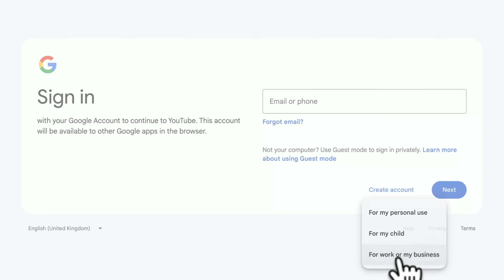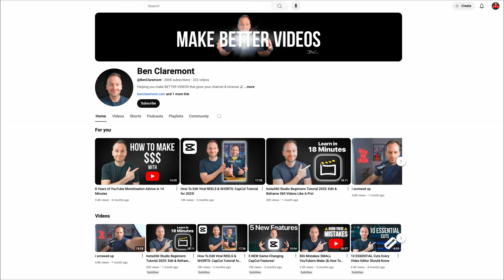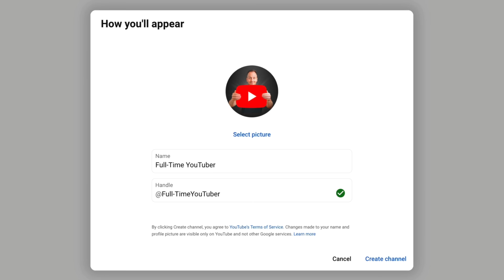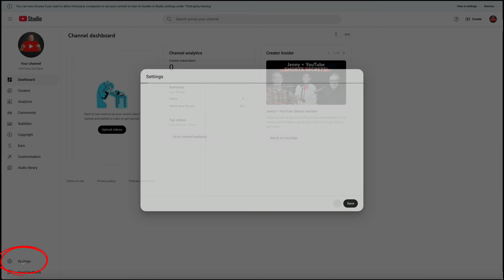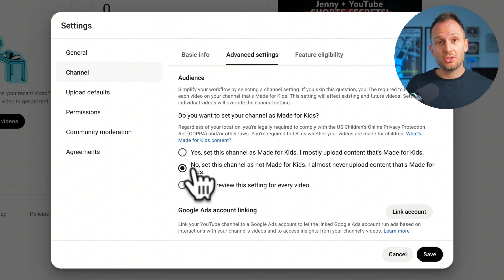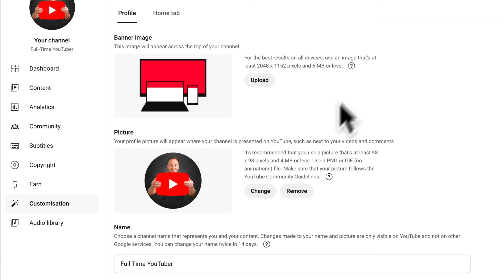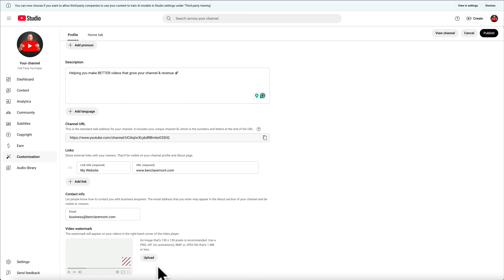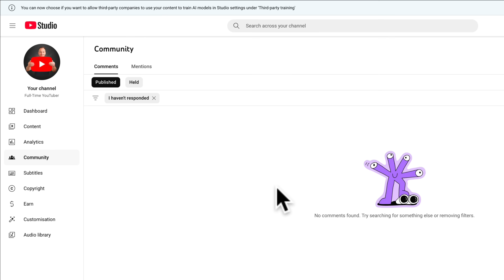How to Create a YouTube Channel for Beginners in 2025 (Step-By-Step)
⚠️ DON'T start your YouTube channel without downloading my free guides first!

So… you FINALLY decided to start a YouTube channel! In this video, i’ll show you how to set up your BRAND NEW channel for success, as well as the key settings & features you need to know.

0:00 Creating a Google account
0:56 Channel name & handle
1:50 Profile picture
2:15 Essential channel settings
5:47 Branding & design
7:15 Monetization page
7:44 YouTube Studio